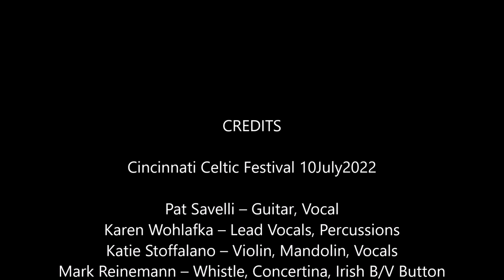Fin Tan – Irish Rover @ Live at Cincinnati Celtic Festival 2022